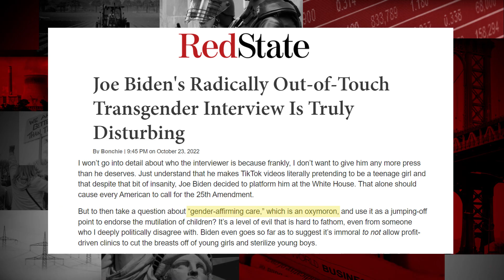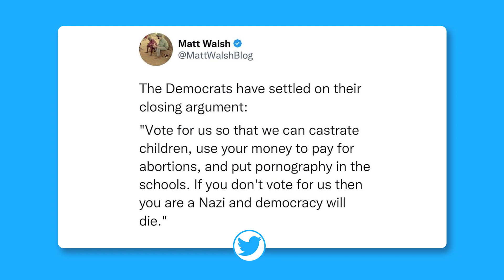THIS IS BAD! Biden Has Some CRAZY LAWS Top of Mind | Breakdown | Huckabee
On the BREAKDOWN, President Biden ushers in the end of the republic by accepting and endorsing the most extreme ideas imaginable. Mike Huckabee reacts to this and more!